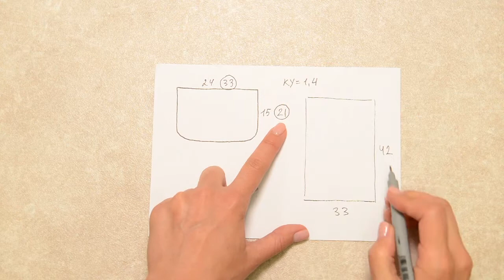Валяная поясная сумочка со "стеклянным" декором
Простой рецепт эффектной войлочной сумочки с декором из органзы.
Вам понадобятся около 80 грамм шерсти в ленте (толщиной 18-26 микрон),
Отрез синтетической органзы 50х40 см,
Иголочки для валяния,
Кусочек паралона или губка для посуды,
Подложка под ламинат для шаблона,
1-2 кнопки для застежки